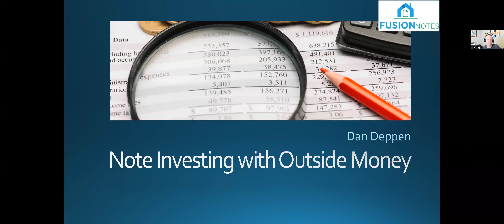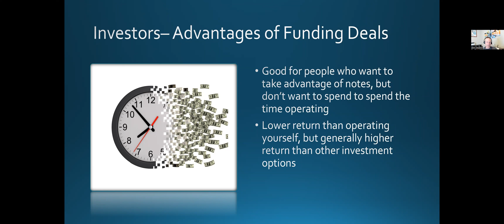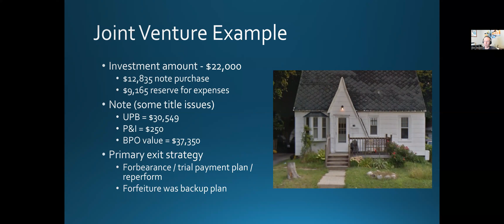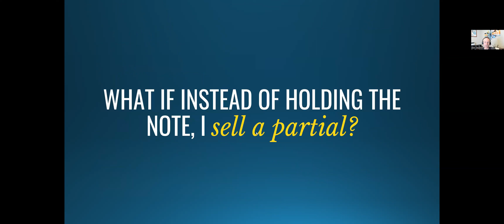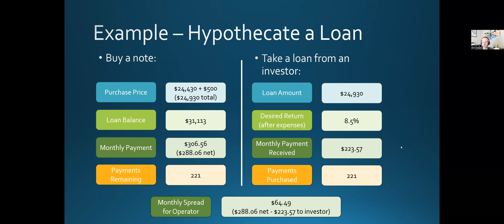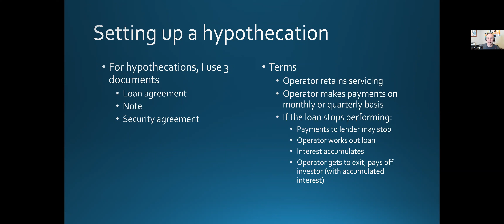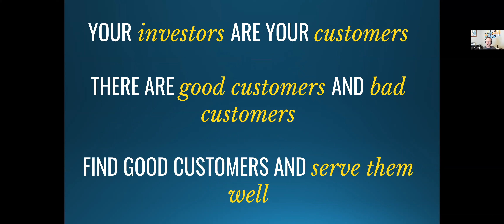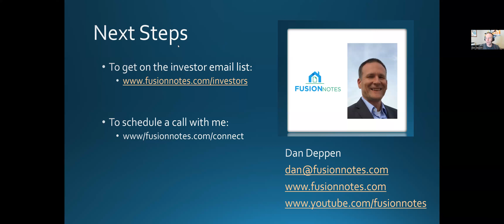Note Investing with Outside Money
Dan explains how note investing works when having your deals funded by outside investors. This video is a replay of a webinar where he discussed common funding structures, and best practices for setting up deals.

If you want to learn how to get in this game and become an active note investor, go where you will find the knowledge you need to go from a beginner all the way to a full-time note investor. You can learn how to find notes, do due diligence, price deals, work out non-performers, do seller financing, even take on outside funding, and a whole lot more.

Get the 5 FREE steps to buying your first note